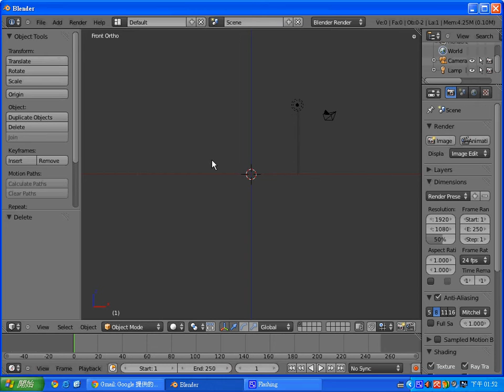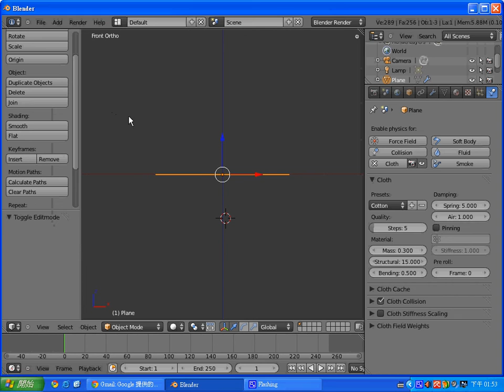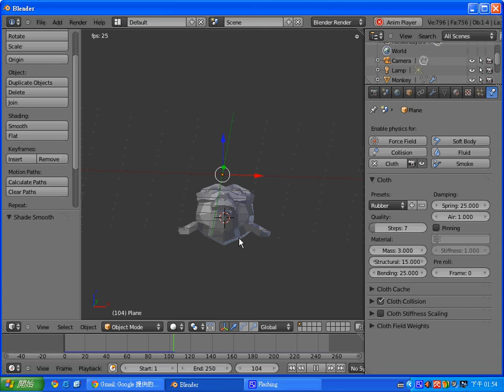Blender 粒子系統：布料 (曾廣弘) -- 109910617.avi